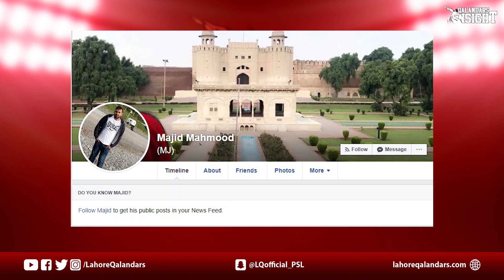Qalandars Insight Episode 9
Now you can stay updated with all the news about Qalandars! 🥁 ⁣⁣